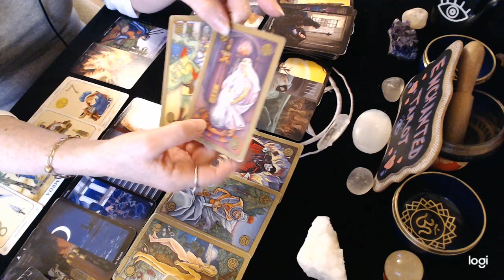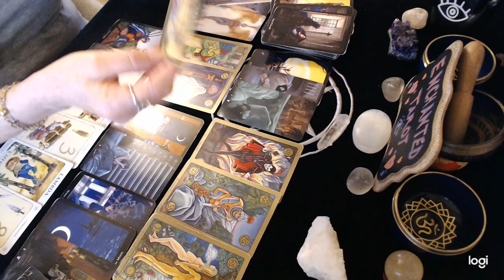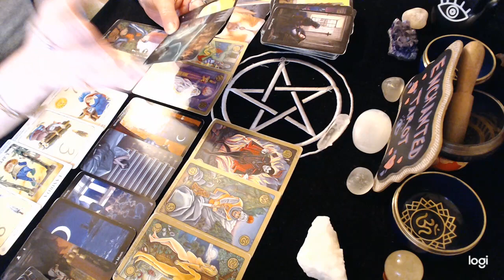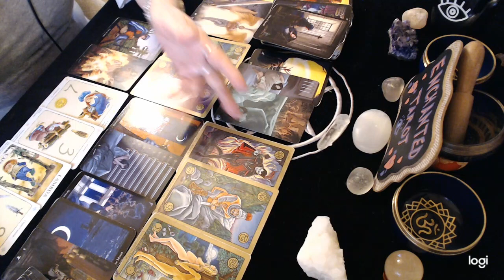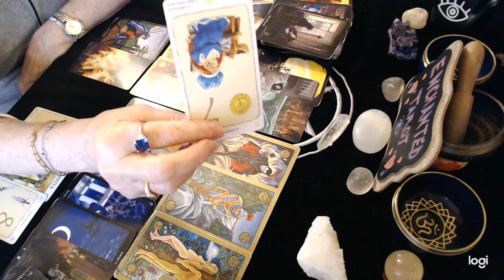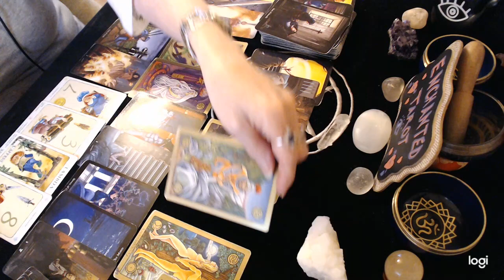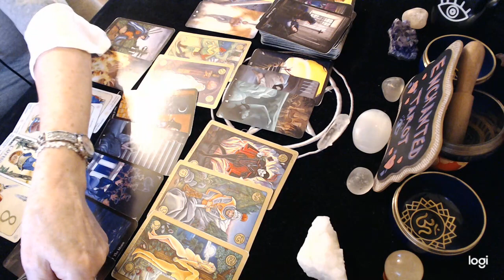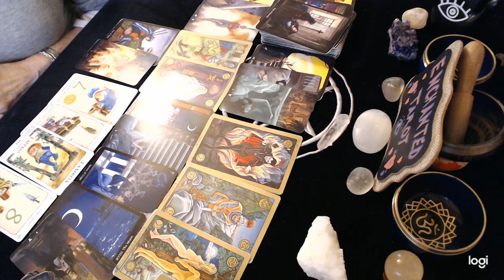Cancer March Love Reading 2021💖 Suspicious minds!!! This feels too good to be true!!!